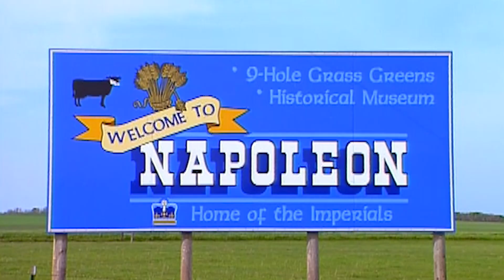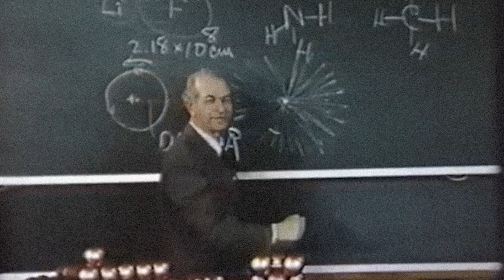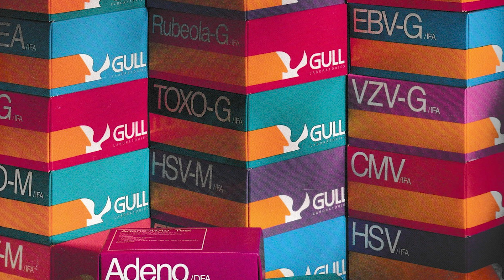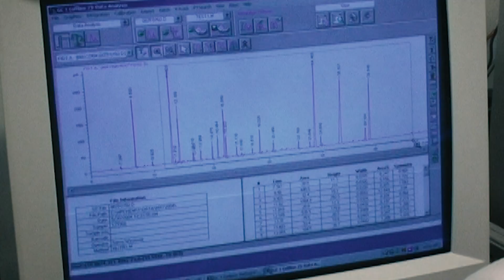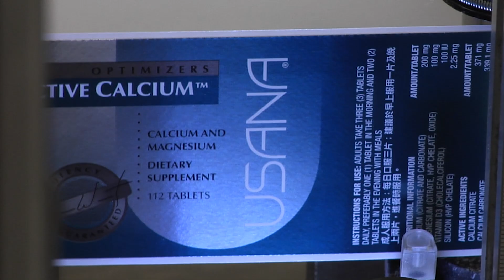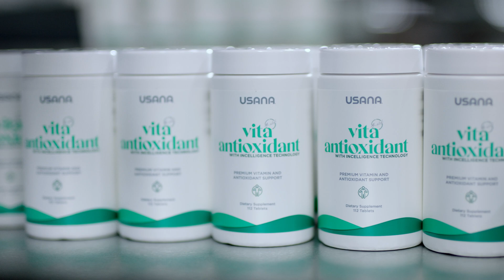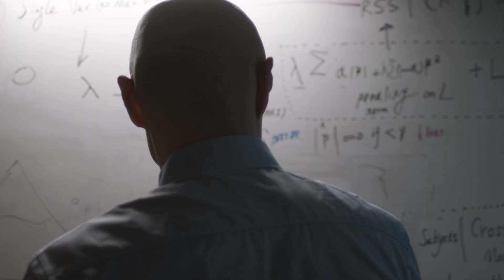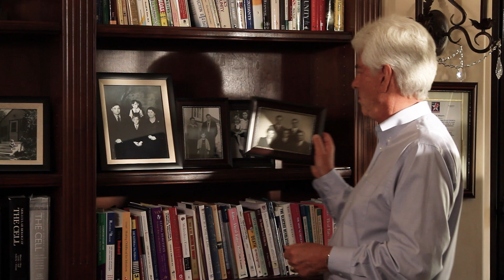Dr. Myron Wentz: A Lifetime Legacy of Science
With an unwavering dedication to science, Dr. Myron Wentz has paved the way for a new era of health that inspires and empowers millions around the world. After establishing Gull Labs in 1974, Dr. Wentz led the development of more than 30 diagnostic tests approved by the FDA, the most prominent the Epstein-Barr virus test. In 1992, he founded USANA Health Sciences, Inc. to optimize cellular nutrition and provide essential, science-backed nourishment. Made in a pharmaceutical-grade facility, USANA’s exclusive products combine purity, potency, and bioavailability unmatched in the market. In 2000, Dr. Wentz established the Sanoviv Medical Institute, a cutting-edge holistic healing and wellness facility that pioneers state-of-the-art diagnostic and therapeutic methods. This lifelong relentless pursuit of scientific excellence, uncompromising dedication to health, and passion for improving lives has guided USANA to what it is today. Every product, breakthrough, and life changed for the better builds on Dr. Wentz’ legacy of passion, purpose, and a healthier world for all.

00:20 - USANA Health Sciences: Vision of Creating the Healthiest Family on Earth
00:48 - Early life of Dr. Myron Wentz
02:00 - Education and Microbiology Background
02:50 - Founded Gull Labs
05:15 - Founded USANA Health Sciences (1992)
07:00 - High Standards and Pharmaceutical-Grade Manufacturing
07:30 - Formulation of Bioavailable Products
08:45 - Founded Sanaviv Medical Institute (2000)
11:25 - Global Humanitarian Legacy
12:00 - A Scientist with Character
13:00 - Carrying Dr. Wentz' Legacy Forward